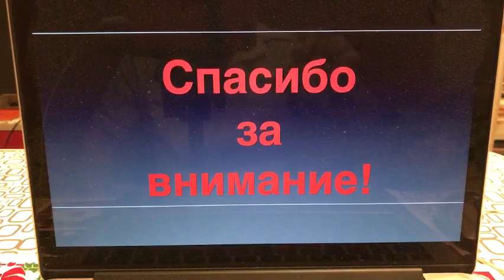Прямой эфир Тулавар: Краткая история культуры России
Как менялась русская культура? Что было её символом в царские, императорские и советские времена? Что сохранилось, а что ушло в прошлое?

Сегодня вас ждёт увлекательное путешествие по эпохам! Знакомимся с русской культурой вместе с гидом и историком Егором Прониным. Подключайтесь к прямому эфиру Тулавар.